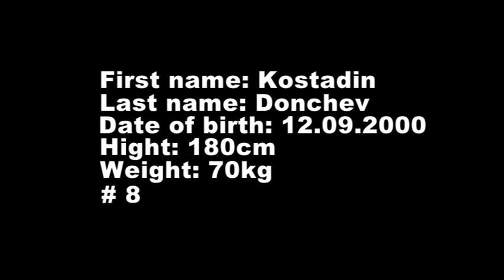Kostadin Donchev - Highlights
Koki Donchev